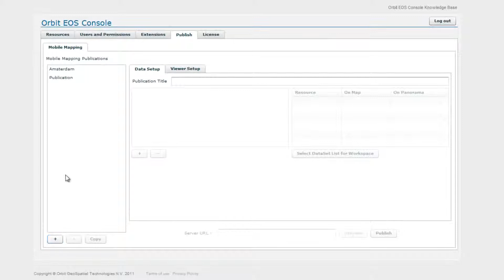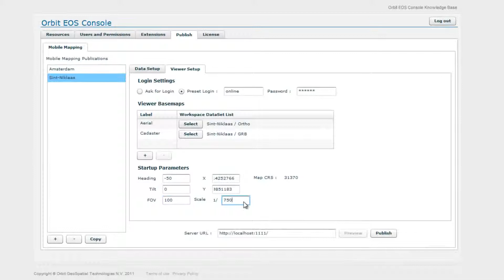Orbit Mobile Mapping Publisher Create online publication